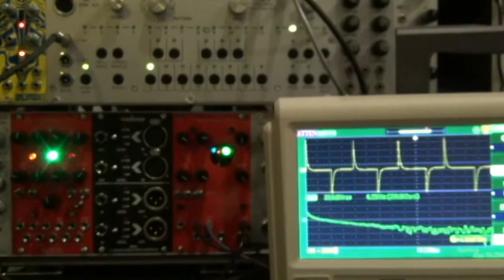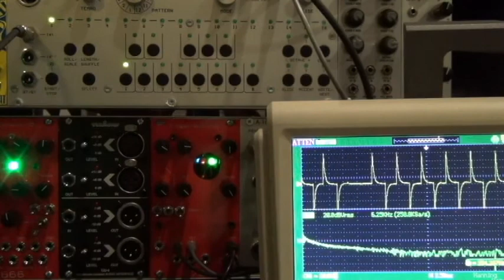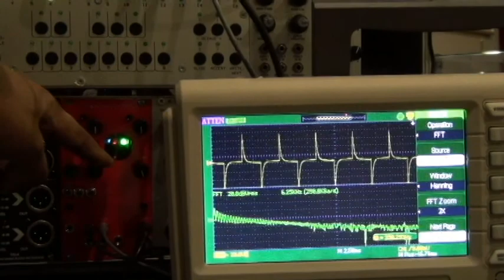Trogotronic M676 "Fury" (Valve EuroRack Module)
Trogotronic M676 vs M666_1
A friend asked me to compare the two modules.

Are they just noise machines.?
Are these musical?
Who cares??
They are handmade beasts.

This Eurorack module ships with its own +/-12V , 2amp  power supply .
This is what the rest of my rack uses.

I found that Both are really Really hard to tame.
But possibly the makers dont intend that they "behave".
In the 1st demo of the 676
Ive got a single CV signal from the Autobot (Miami acid) , duplicated and then
plugged into the OCS1 & OSC2 inputs on the 676.
I don't think its meant to track Hz/v or 1v/oct.
There is no gate input.

The other modulation inputs respond to LFOs and envelopes.
It has 5 CV inputs

Maybe a gate triggering an envelope might produce interesting results.
The 3 switches are described as stable (up) and mayhem (down).
I think this says it it all. :-)

Its Worth future experimentation if you like stepping outside the comfort zone

Beware ..the sound may be harsh for some.

I'll compare the trog 666 next

Thanks to Matt of Rhythmactive for the Trogotronic modules